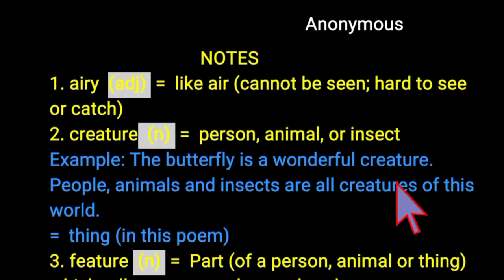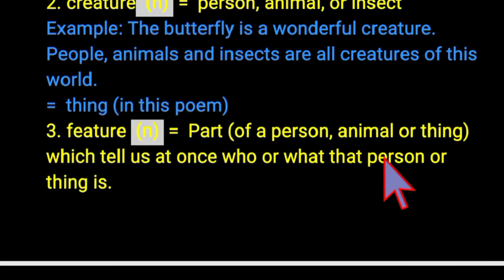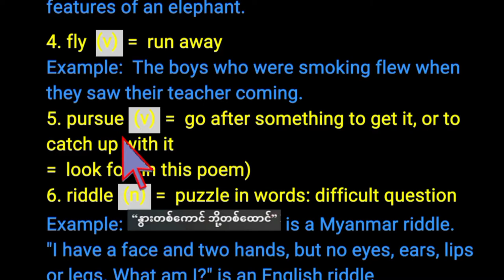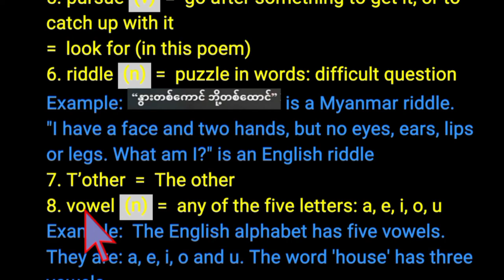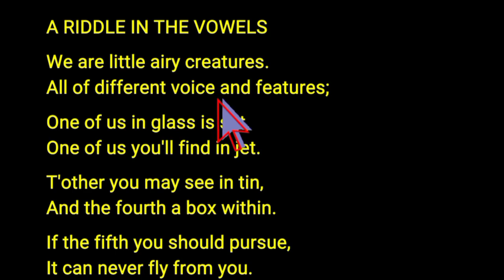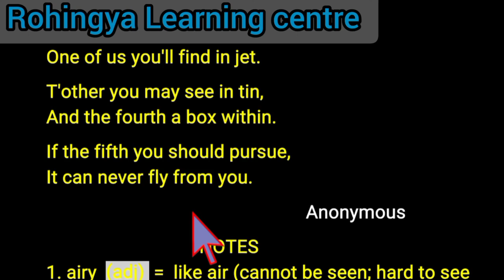Grade 9 English Reader 8 A Riddle In The Vowels|Myanmar Class 8th Textbook In Rohingya Language